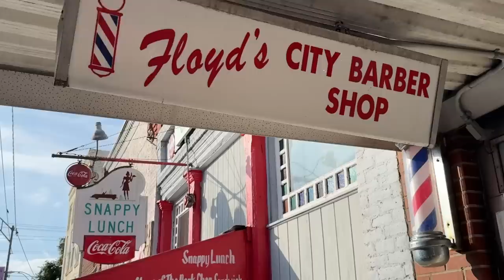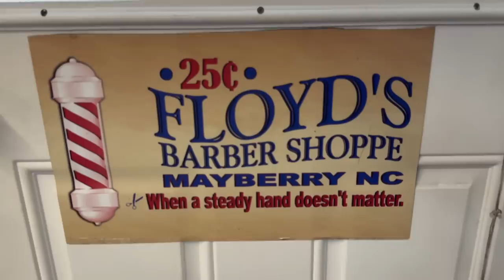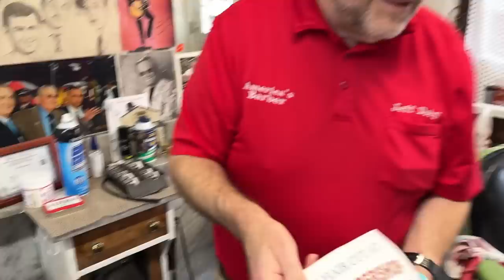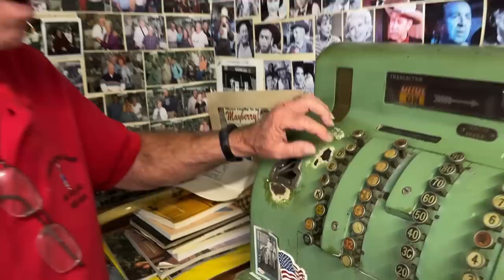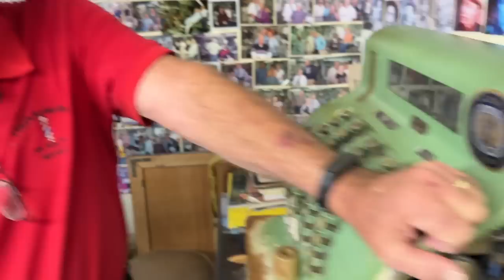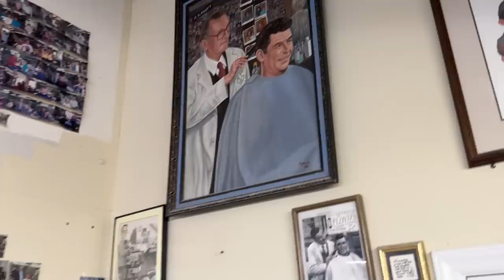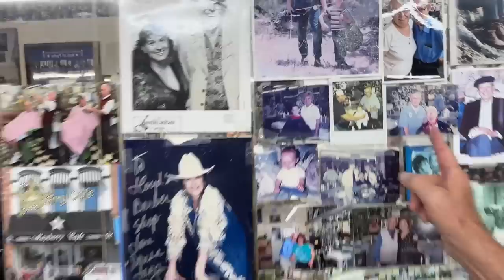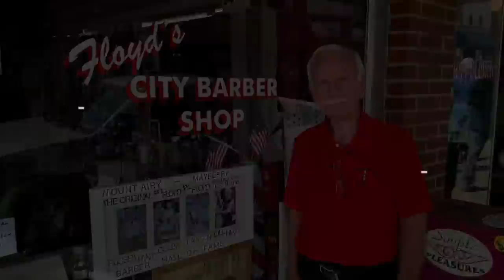Journey to Floyds Barber Shop in Mayberry, North Carolina: Exploring the Historic City Barber Shop,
A Journey to Floyds Barber Shop in Mayberry, North Carolina: Exploring the Historic City Barber Shop, Meeting the Owner, and Uncovering Decades of Stories and Memorabilia
💈 This YouTube video features a visit to the famous City Barber Shop in Mount Airy, North Carolina, where the host gets a haircut and interviews the owner, Bill Hyatt.